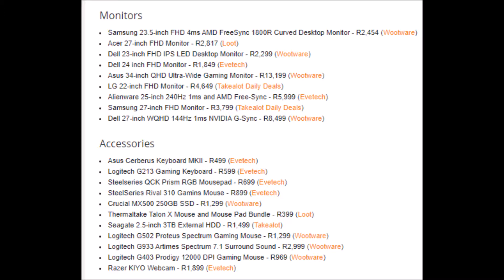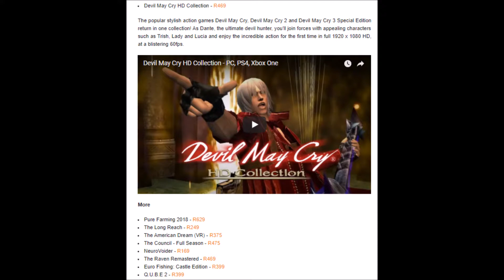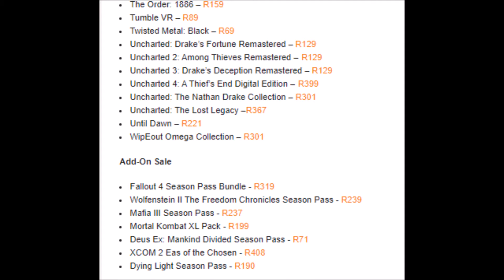Sales In South Africa 15 - 21 March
Sales for this week maybe you buy some cool stuff? Tell me about it.

Follow me on the online at the following links :

Reyat Ramtahal.

All music used in this video belongs to and was created by Brian Hartell and all rights are reserved with him.

Herbert Baker (Brian Hartell)